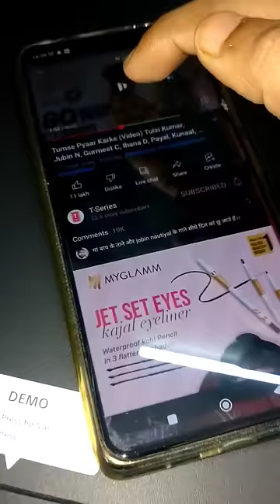SONY HT - S40R 5.1 Home theater testing pt 2